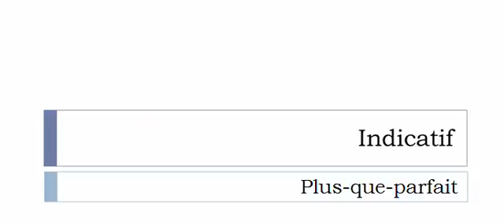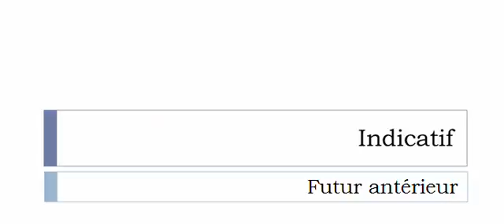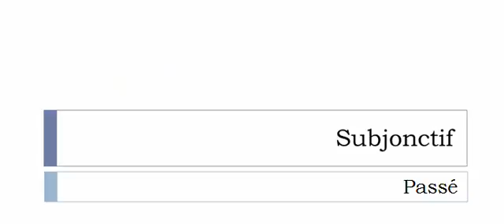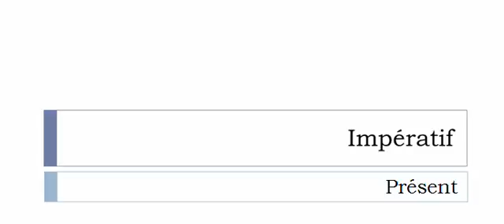French conjugation = Fédéraliser